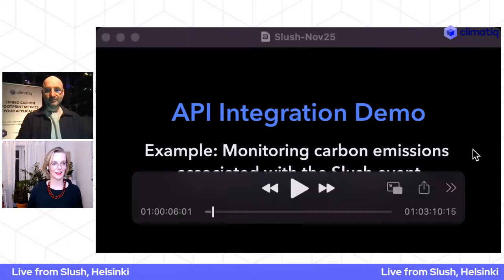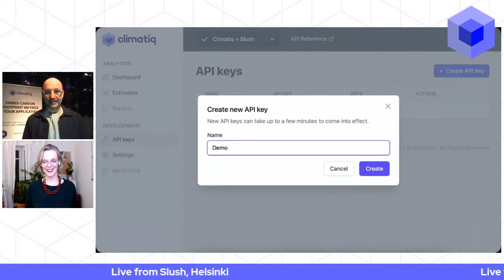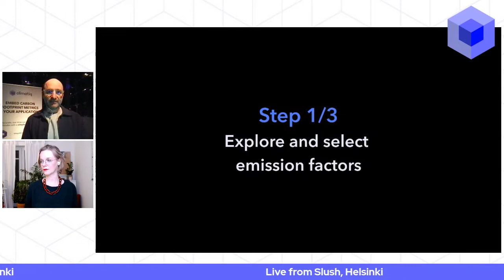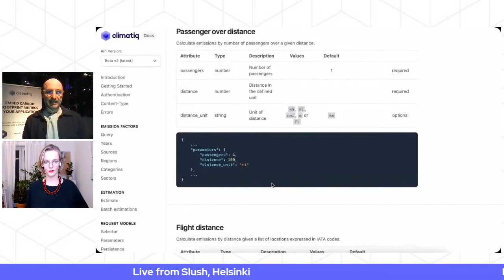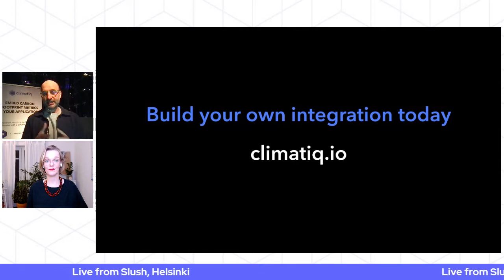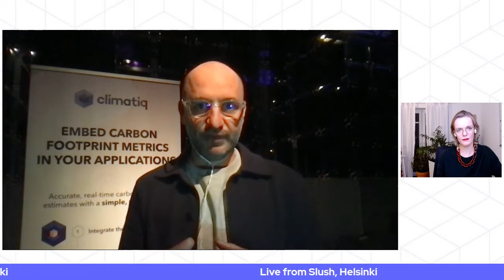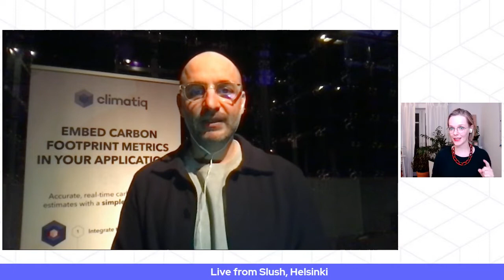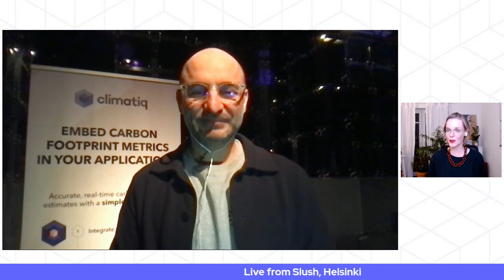Demo: Using the Climatiq API to calculate event emissions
Dec 1, 4:30pm CET:

Join Climatiq's Founder and CEO, Hessam Lavi, dialling in live from slush2021 in Helsinki, Finland for a brief demo on how to use our free API to calculate event-related emissions.